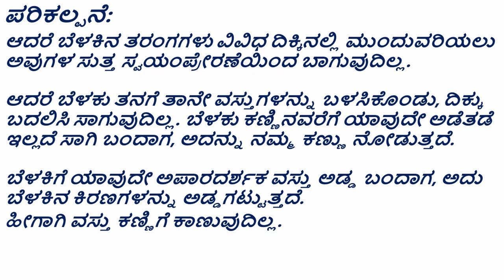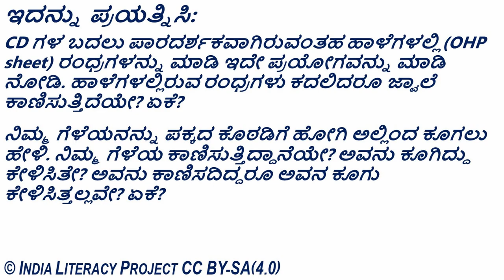Light Travels in Straight Line (Kannada)- ಬೆಳಕಿನ ನೇರ ಪ್ರಸರಣ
ತರಗತಿ ಮತ್ತು ಅಧ್ಯಾಯ:
ತರಗತಿ 6 - ಬೆಳಕು, ನೆರಳು ಹಾಗೂ ಪ್ರತಿಫಲನ
ತರಗತಿ 7 – ಬೆಳಕು

ಪರಿಕಲ್ಪನೆ:
ನೇರವಾಗಿ ಪ್ರಯಾಣಿಸುವಾಗ ಅಥವಾ ಮೇಲ್ಮೈಯಿಂದ ಪ್ರತಿಬಿಂಬಿಸಿದ ನಂತರ ಬೆಳಕಿನ ಹಾದಿ

ಪೂರಕ ವಿಷಯಗಳು:
ರೇಖಾಚಿತ್ರಗಳು, ಬೆಳಕು ಹೀಗೆ ಸರಳ ರೇಖೆಯ ಹಾದಿಯಲ್ಲಿ ನೇರವಾಗಿ ಚಲಿಸುತ್ತದೆ ಎನ್ನುವ ತತ್ವವನ್ನು ಆಧರಿಸಿದೆ.